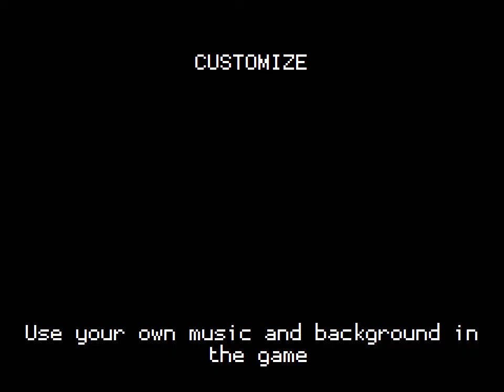Amazing Tetris - Release Trailer